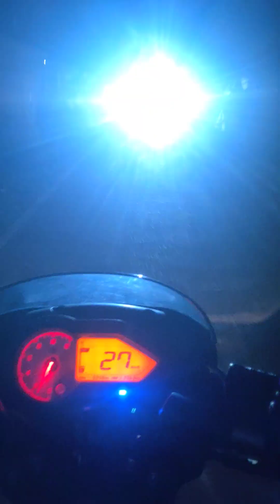পূজার ঘোরাঘুরি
দূর্গা পূজা